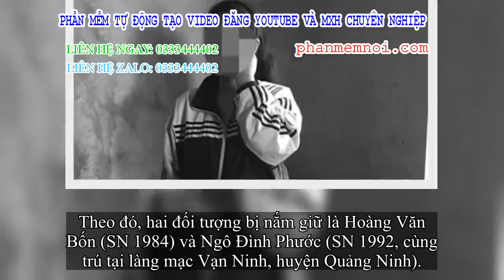✅ Hai học sinh THCS nhiều lần bị xâm hại